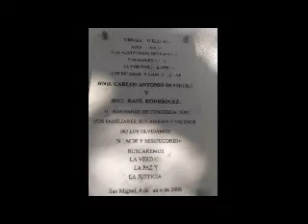Barrio Manuelita: Misa Homenaje (UFO)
Barrio Manuelita: Misa Homenaje (UFO). Video realizado por Alfredo Bracaccini